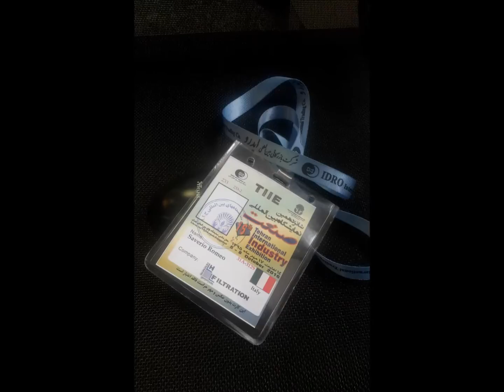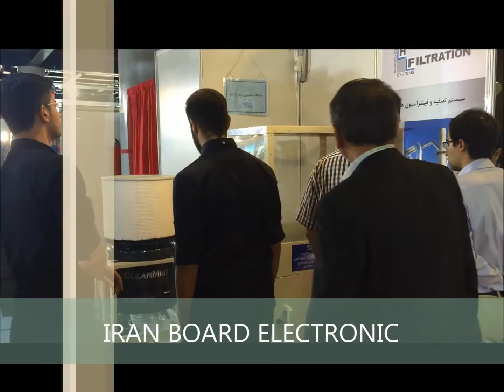HFILTRATION / IBE IRAN BOARD ELECTRONIC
HFILTRATION / IBE IRAN BOARD ELECTRONIC  16th Tehran Int'l Industry Exhibition